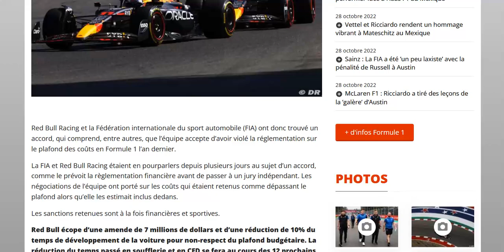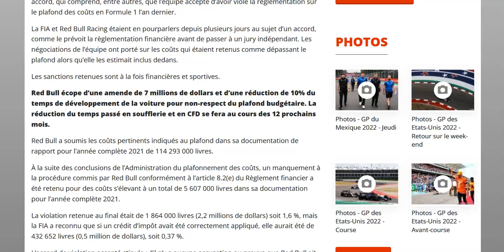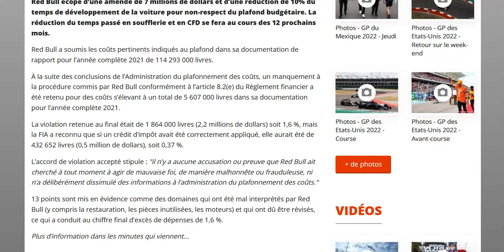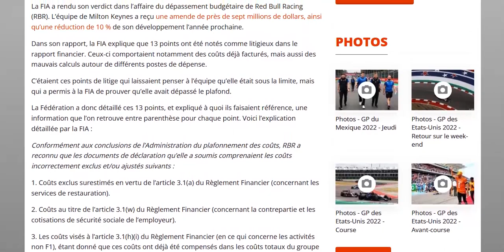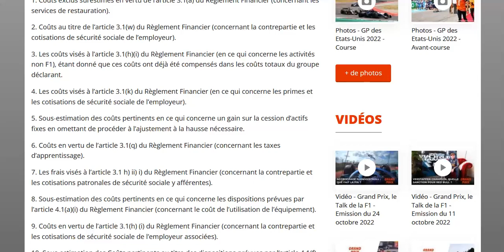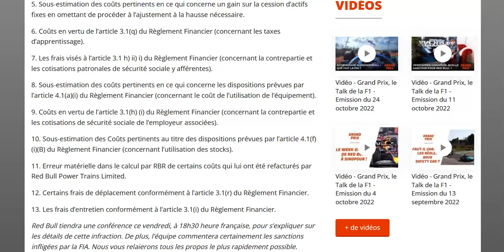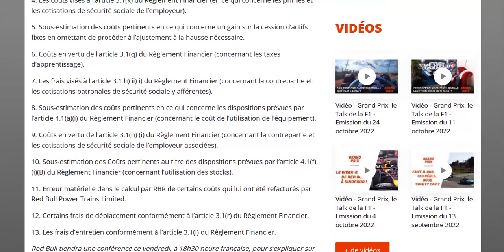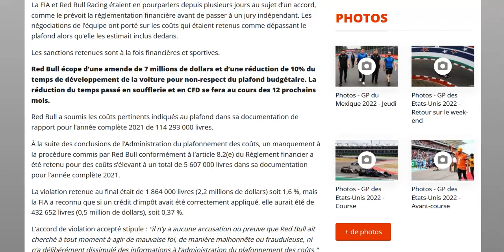OFFICIEL : VOICI LES SANCTIONS PRISES CONTRE RED BULL POUR LE DÉPASSEMENT DE BUDGET !